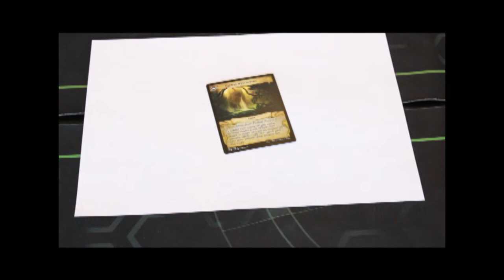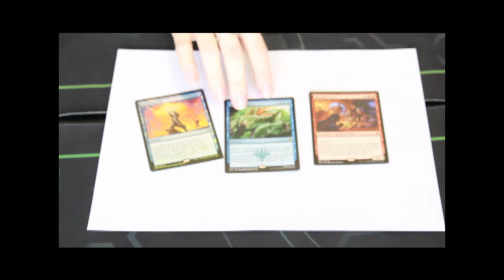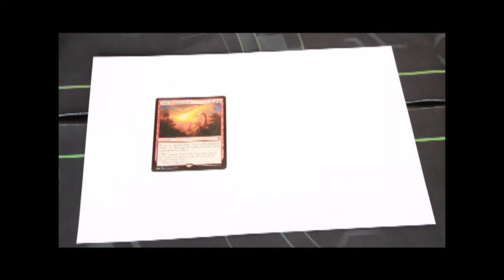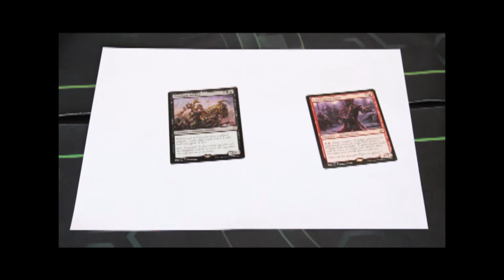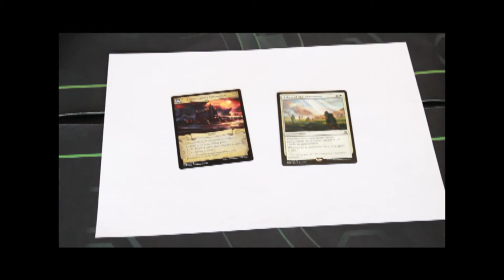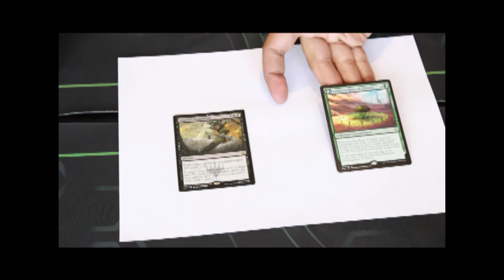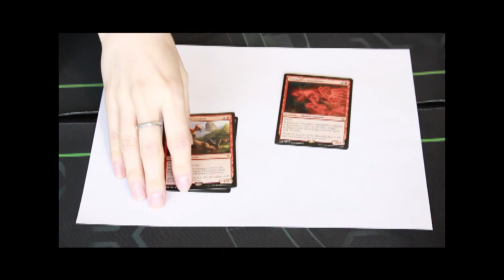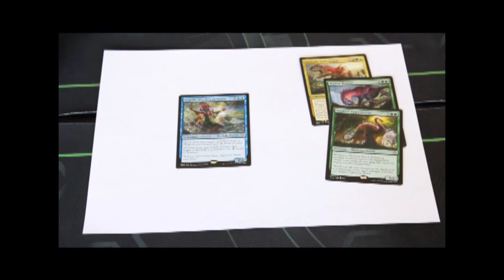Ixalan Unboxing Battle!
Ibrahim and Maya face off to see who's box of Ixalan churns out more value. You be the judge of whether or not they got awesome pulls.